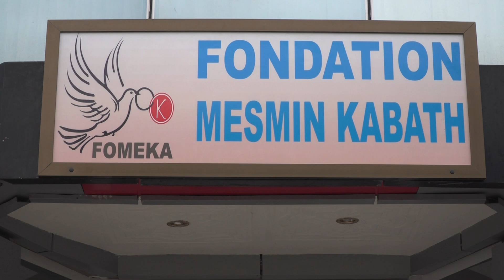REMISE D'UNE BOURSSE D'ETUDES A UNE LAUREATE CONGOLAISE PAR LA FOMEKA